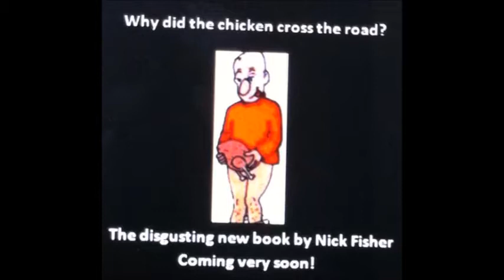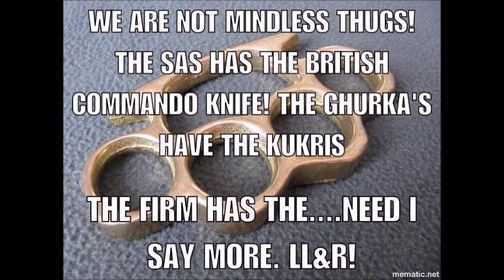DAVE COURTNEY OBE AND FIRMFELLAS COM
DONT MISS THE GREAT SALE AND ALSO ADVERTISE AT FIRMFELLAS.COM